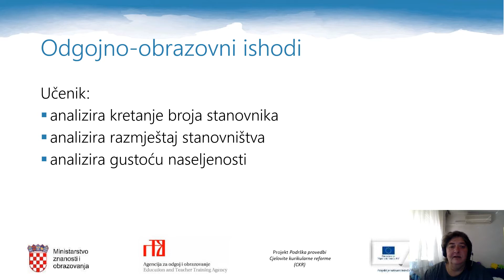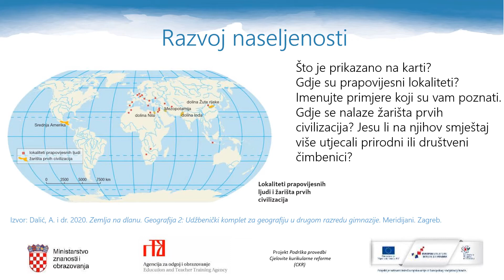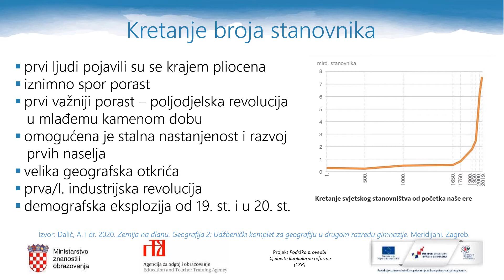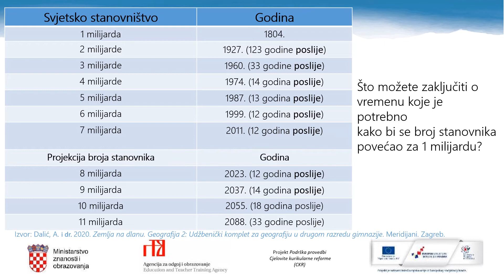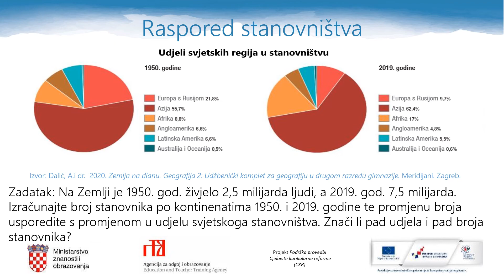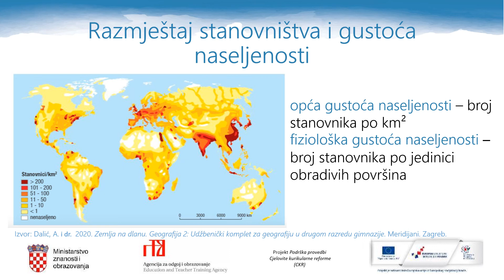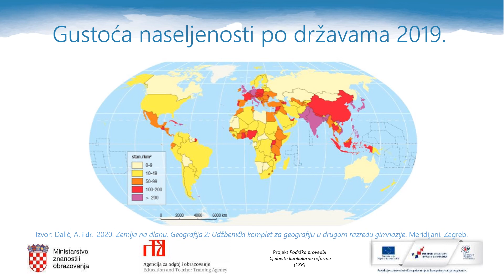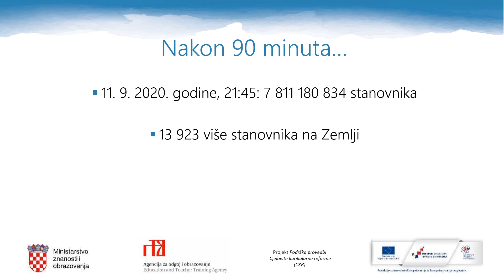Geografija, 2. r. SŠ - Broj stanovnika, raspored i gustoća naseljenosti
Autor: Suzana Nebeski Hostić